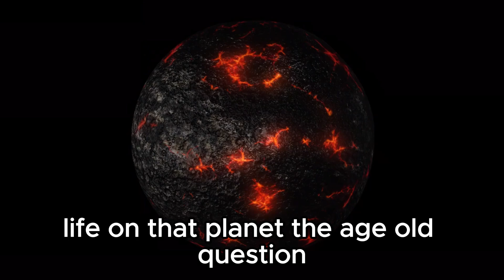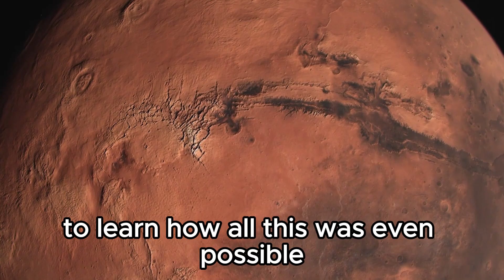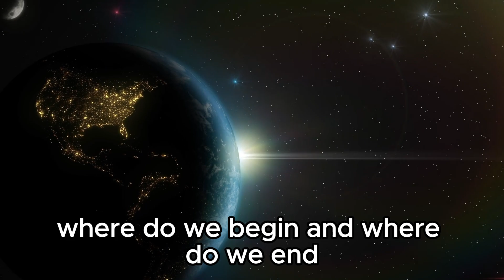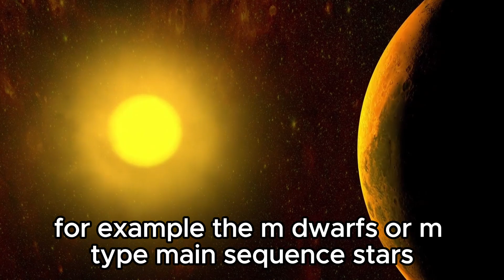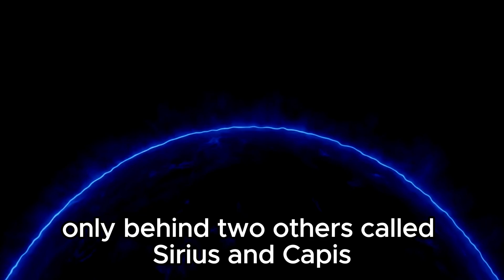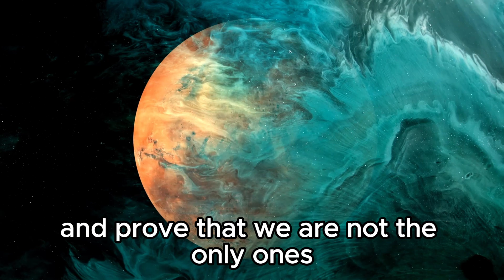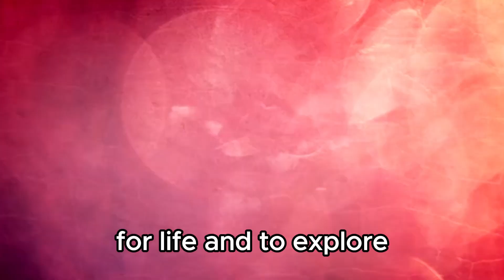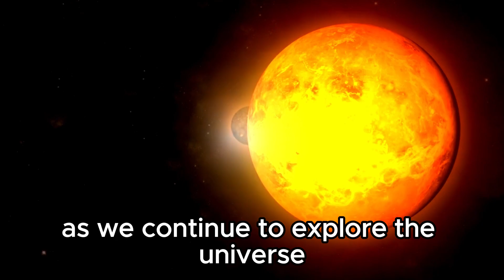James Webb Telescope Discoveries Terrifying City Lights on Proxima B!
Prepare to be awestruck by the groundbreaking discoveries of the James Webb Telescope as it unveils startling images of city lights on Proxima B. Join us as we delve into this incredible revelation and contemplate the implications for extraterrestrial life. Could these luminous beacons signify advanced civilizations beyond our solar system? Witness the dawn of a new era in astrophysics as we explore the mysteries of Proxima B and the tantalizing prospect of contact with alien worlds.